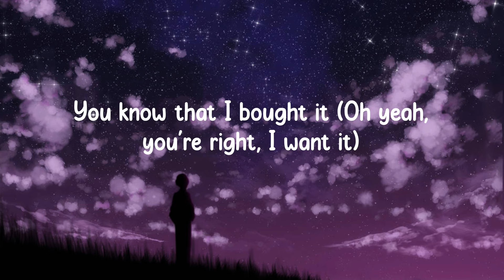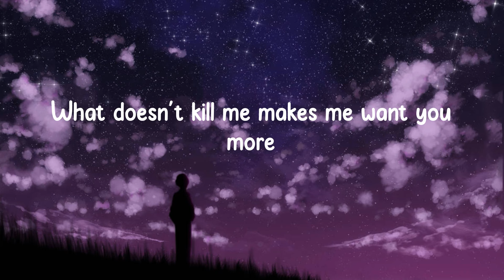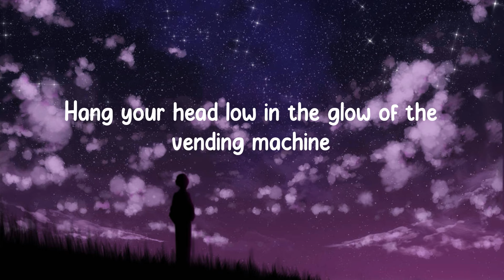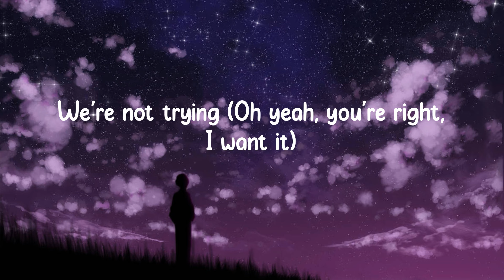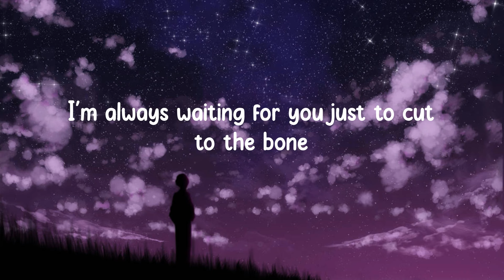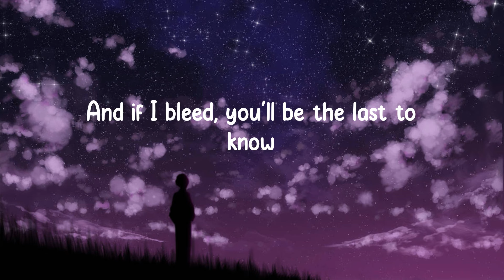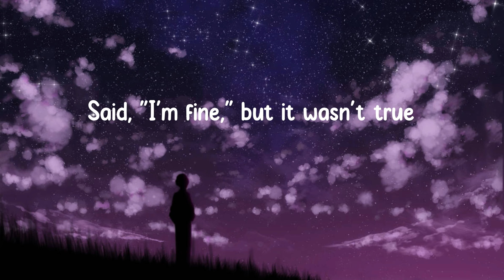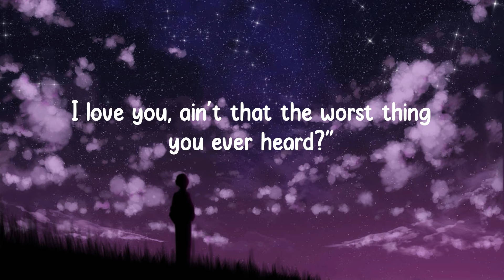Taylor Swift - Cruel Summer (Lyrics)